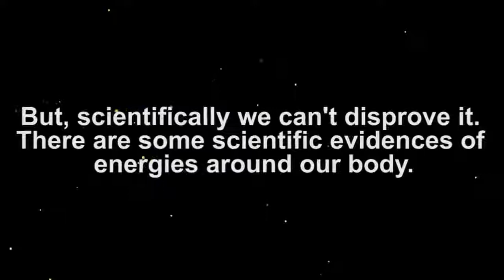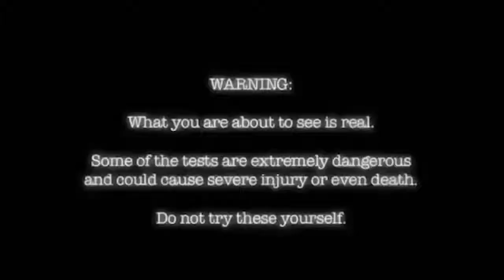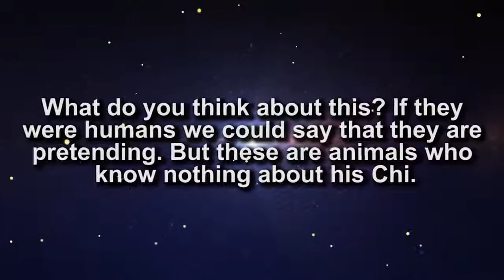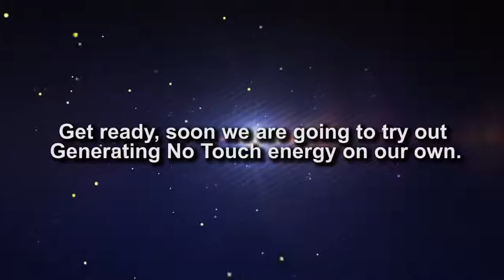Martial Arts Videos - Fighting Videos All the Popular Martial Arts